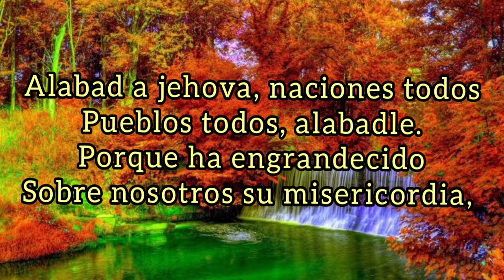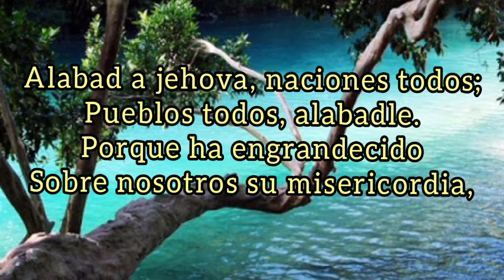Himno-Alabad a jehova, (pista)